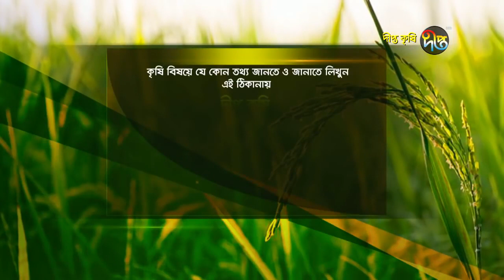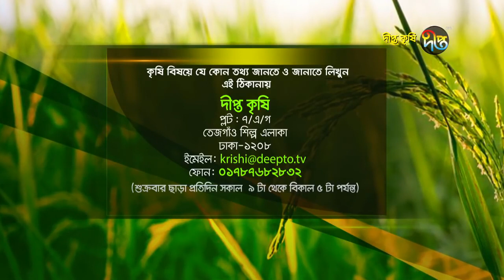মডার্ণ ১০০% খাঁটি মধু প্রাকৃতিক উপায়ে মধু চাষ। আল্লাহর দান মধু খামার। Natural Honey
আল্লাহর দান মধু খামার এর উপর দীপ্ত টেলিভিশনের কৃষি প্রতিবেদন।

বিশিষ্ট হারবাল বিষয়ক গবেষক ও  চিকিৎসক